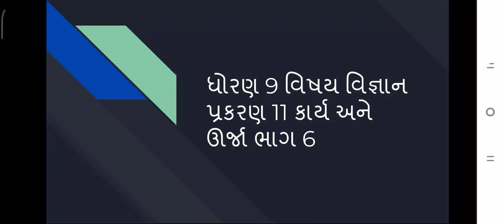ધોરણ 9 વિષય વિજ્ઞાન પ્રકરણ 11 કાર્ય અને ઊર્જા ભાગ 6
Qadri sagufta Mohammad